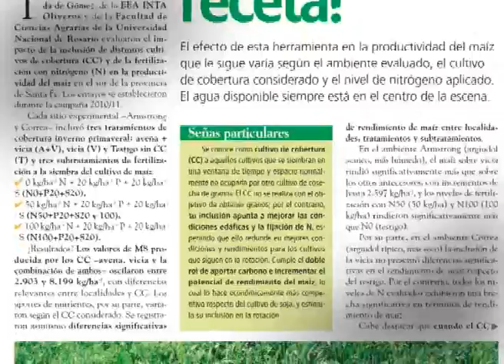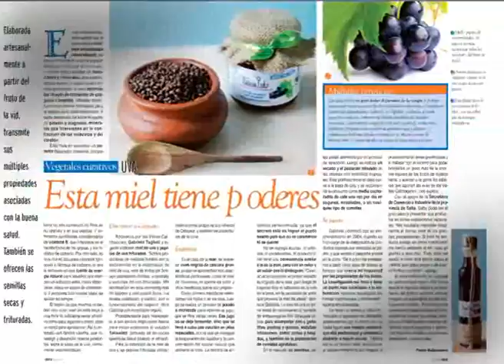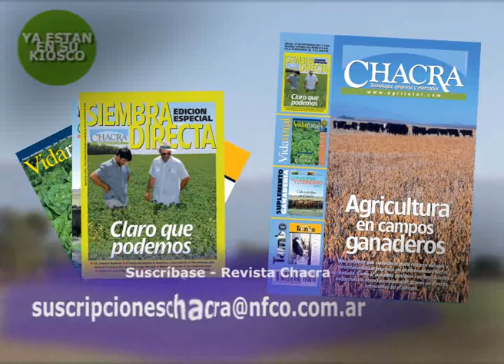Revista Chacra Septiembre 2012